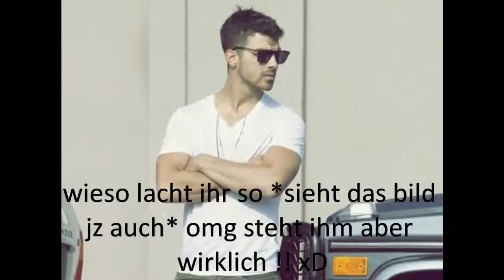Back into a normal Life # 4 (zsm mit Miley6379)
sry das sie soo kurz is :) kommis ?